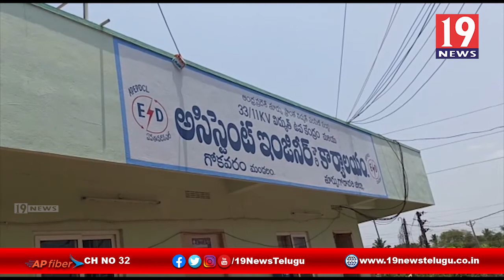మార్చ్ లో వచ్చే కరెంటు బిల్లు ఏప్రిల్లో కట్టుకోవచ్చు - తూర్పు గోదావరి జిల్లా జగ్గంపేట